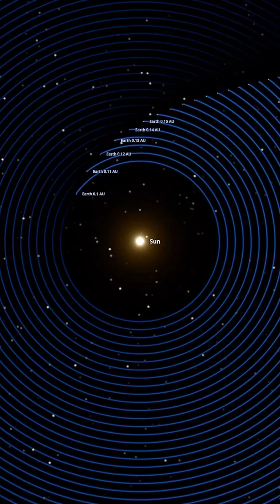what if Earth Orbite Most Massive Star in the habitable Zone 🤔space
what if Earth Orbite Most Massive Star in the habitable Zone || What happens if Earth Orbites mota massive star in the habitable Zone|